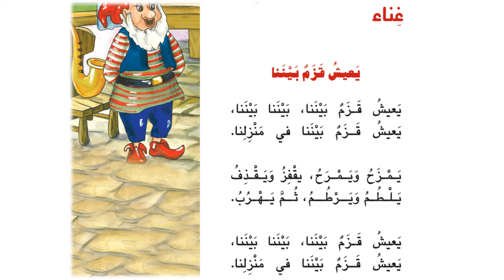Ch 04 أُغْنِيَة يَعيشُ قَزَمٌ بَيْنَنا - الموسيقى! - الكِتابُ الْأصْفَر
الموسيقى! تَواصُل · تَربِيَة · إبْداع  - الكِتابُ الْأصْفَر
الدّرس الرّابع  - شَديدٌ  .  لَيِّنٌ – ص 21